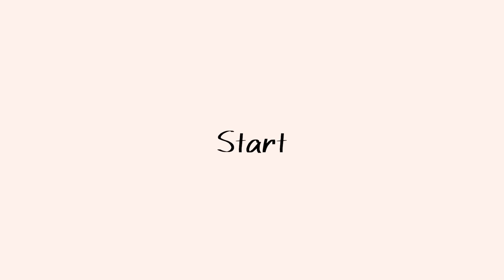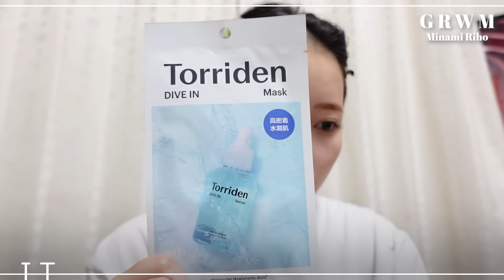【GRWM】秋冬の乾燥に悩まない❄️☃️化粧崩れ知らずの潤い美肌スキンケア🫧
プロモーション：マルマンＨ＆Ｂ株式会社

▼SNS
▼TS
0:00 OP
1:07 Torriden ダイブイン マスクパック　275円（税込）
3:48 Torriden ダイブイン ブースター　1,980円（税込）
4:30 Torriden ダイブイン トナー　2,310円（税込）
5:05 Torriden ダイブイン セラム　2,420円（税込）
6:12 Torriden ダイブイン スージングクリーム　2,640円（税込）
7:28 Elégance モデリング カラーアップ ベース UV LV660　4,950円（税込）
8:18 BANILA CO カバーリシャス アルティメット ホワイト クッション　3,000円（税込）
8:57 Elégance ラ プードル オートニュアンス　11,000円（税込）
9:16 M･A･C ヴェラックス ブロウ ライナー ブルネット　3,960円（税込）
9:53 WAKEMAKE ソフトブラーリング アイパレット 02 ライブリーブラーリング　3,960円（税込）
12:53 HOLIKA HOLIKA ラッシュコレクティングマスカラ ハイパーカーリング
13:08 ETUDE キュートアイズメーカー ピーチヌード　1,155円（税込）
13:25 excel シームレストーン ブラッシュ SB03 ミモレット　1,650円（税込）
13:44 WAKEMAKE ミックスブラーリングボリュームハイライター アイスピンク
14:16 espoir クチュールティントデューイグロイ ココラム　2,420円（税込）
14:29 完成しました〜♡
▼こっちも見てみてね💗☺️